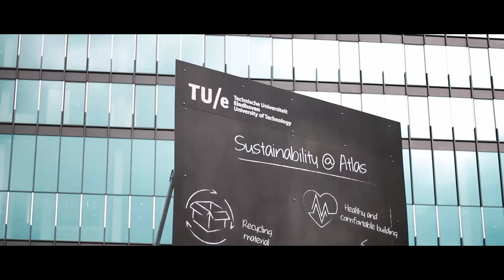SensUs Welcome to the TU/e